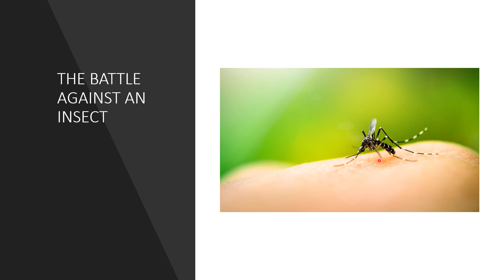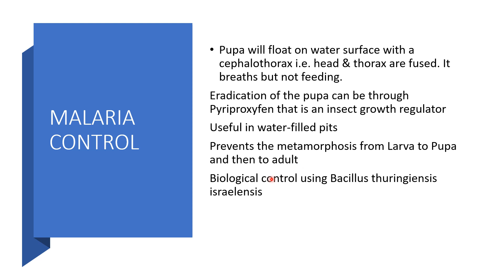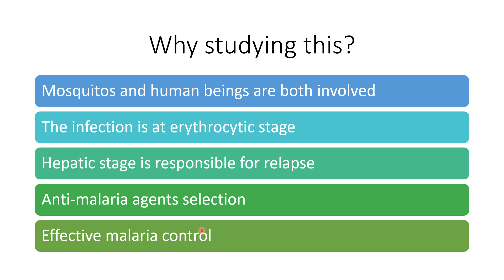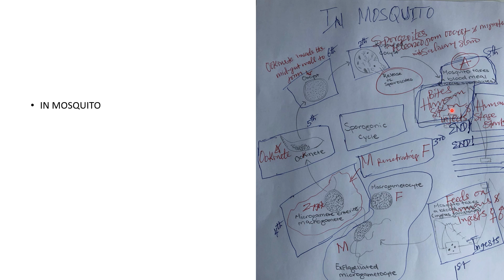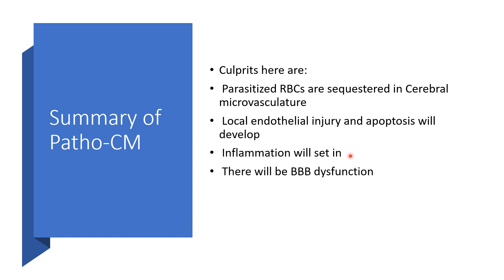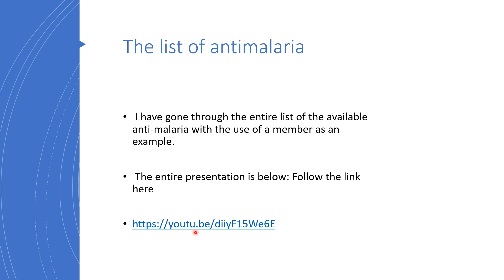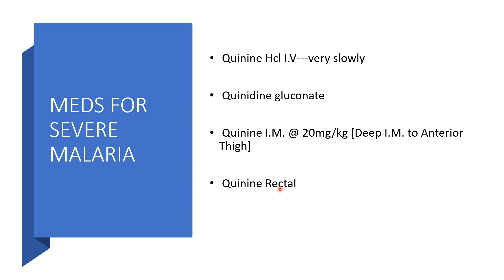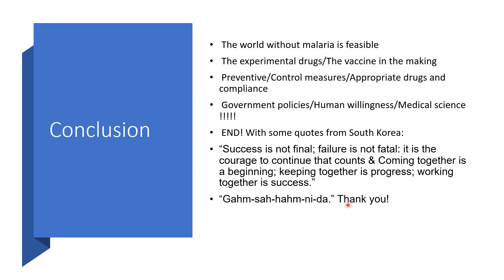MALARIA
The following have been addressed under malaria:

Epidemiology
Plasmodium life cycle in mosquito/humans
Prevention
Vector control
Malaria vaccine
Severe malaria
Cerebral malaria
Malaria + HIV
Treatment of severe malaria
List of malaria drugs
Drug of choice in severe malaria
Mefloquine
Pyramax[Artesunate-pyronaridine]
Primaquine
Fansidar[Sulfadoxine-pyrimethamine]
Malarone[Proguanil-atovaquone]
Artesunate
Quinine/Quinidine
Artemether-lumefantrine
Artesunate-amodiaquine
Clindamycin/Doxycycline in Malaria

All the above and many more have been fully defined here.
Enjoy listening!